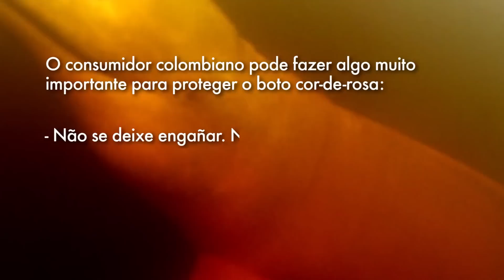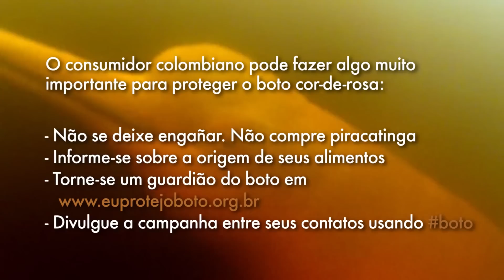A piracatinga vai à mesa dos colombianos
A Colômbia é o maior mercado consumidor da piracatinga brasileira, peixe pescado usando a carne do boto cor-de-rosa como isca.

Nesse país, ele é vendido muitas vezes como capaz ou capaceta, que na verdade é uma outra espécie, já bastante rara devido à sobrepesca.

Os colombianos estão sendo duplamente enganados. Primeiro porque compram um peixe mais consomem outro. Segundo, porque, sem saber, estão contribuindo com a morte cruel e ilegal do boto cor-de-rosa.

Participe da campanha Assine e compartilhe a petição.